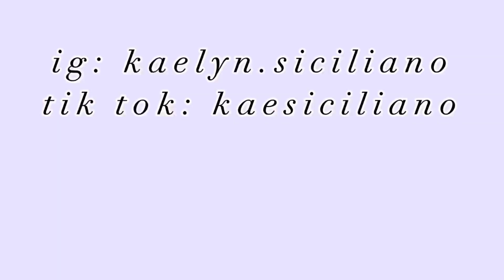Introduction ~ Taylor Swift, Reading, Softball, Volleyball, Actress, and MORE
Hello! If you enjoyed make sure to like the video. ;)